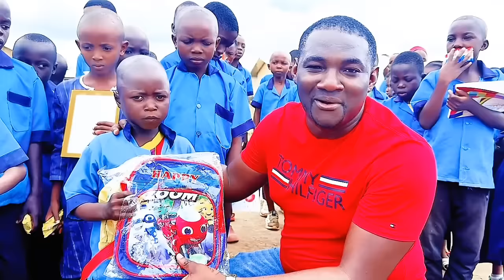🆘 STEVE FAH atta*qué Myst!qu€ment en ple!n Jour à BERT0UA😨😨😨le Sh0w b!zz oooooo